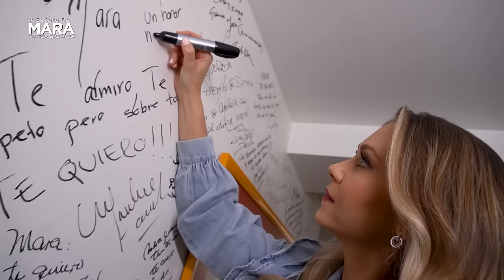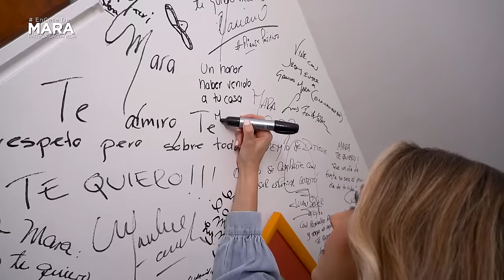Ingrid Martz, No ESTABA siendo FELIZ con mi VIDA | Mara Patricia Castañeda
¡Familia! Les comparto la plática que tuve con Ingrid Martz, quien nos habló sobre su vida, su trayectoria y como fue que llegó a la actuación tras una serie de sucesos que la ayudaron a crecer.